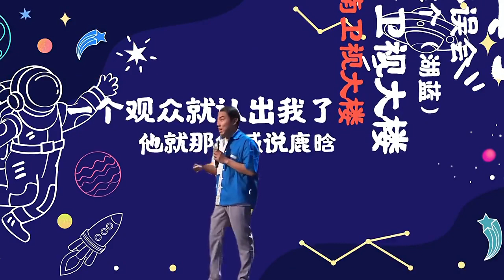【脱口秀互动】徐志胜背影不仅潇洒还很干燥哈哈哈